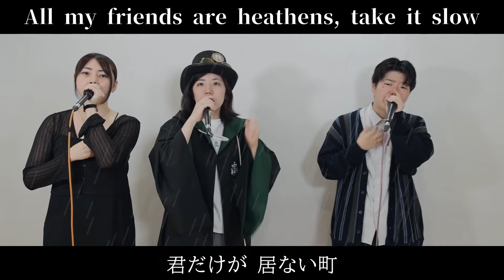Phantasia｜Rep Tokyo KUNITORI vol.4 wildcard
パンタシアの世界へようこそ。
I'm Pantasia from Japanese female crew. Welcome to the world of fantasy.

Mix & Mastering ： tomori
edit：Kanato
thumbnail：どんぐり